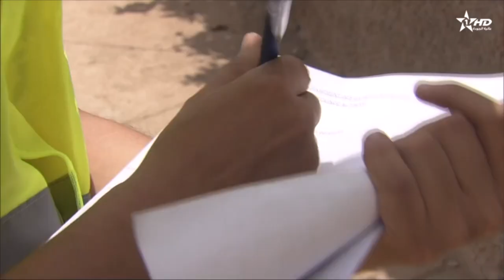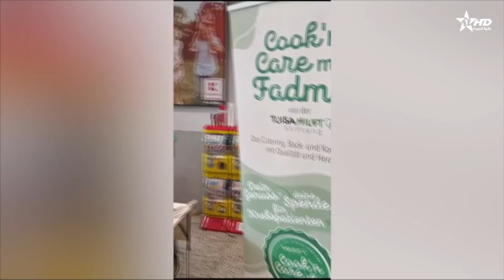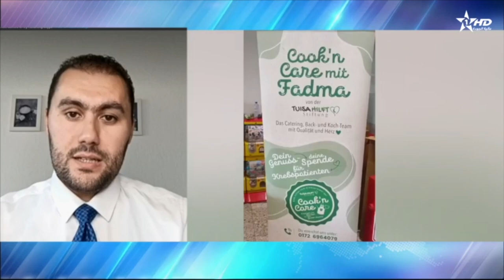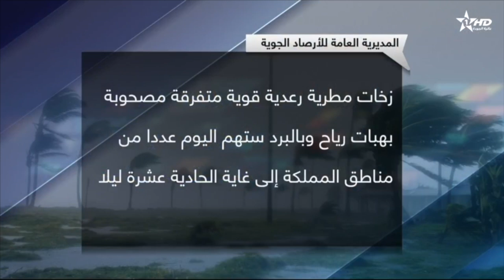مستجدات زلزال الحوز :17/09/2023 الأمازيغية